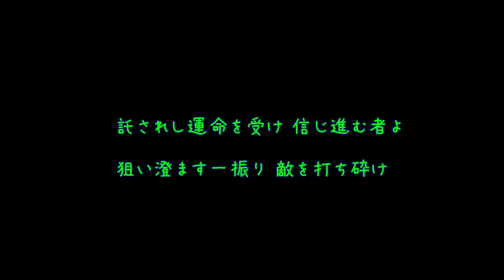【AIきりたん】ヤクルト鵜久森淳志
荻野貴司信者さんのリクエストです
渋くていいですね